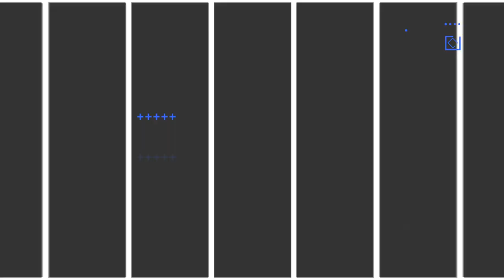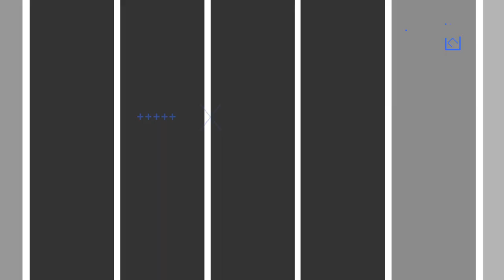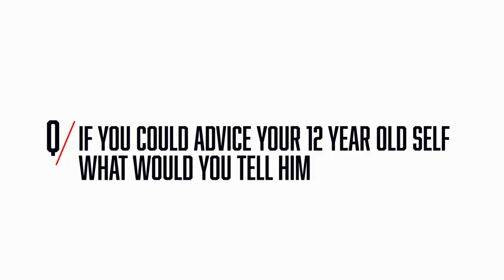Native of Umunya, Anambra State | Hyacinth Ughanze | WOMH Episode 6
Step into the enchanting world of Anambra as we delve into an exclusive interview with a prominent native. Join us as we uncover the hidden gems and rich cultural heritage of this vibrant Nigerian state. From historical landmarks to traditional festivals, get ready to immerse yourself in the captivating stories and breathtaking landscapes that make Anambra truly unique. Discover valuable insights, insider tips, and firsthand accounts as our knowledgeable guests share their experiences and shed light on the rich tapestry of Anambra's history, art, cuisine, and more. Whether you're a travel enthusiast, a cultural explorer, or simply curious about this fascinating region, this interview offers a remarkable journey that will leave you inspired and longing to visit Anambra. Don't miss this extraordinary opportunity to unlock the treasures of Anambra and ignite your sense of adventure. Watch now and embark on a captivating voyage through the heart of Nigeria's Anambra state!